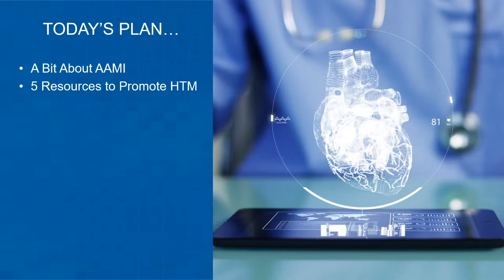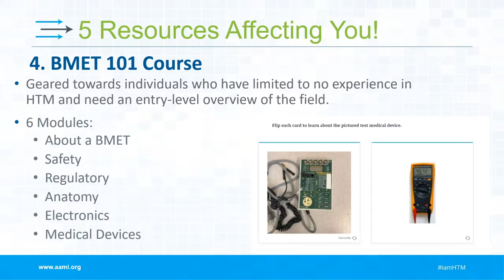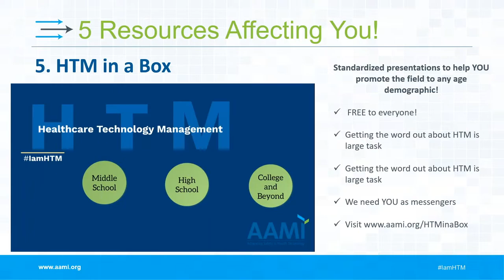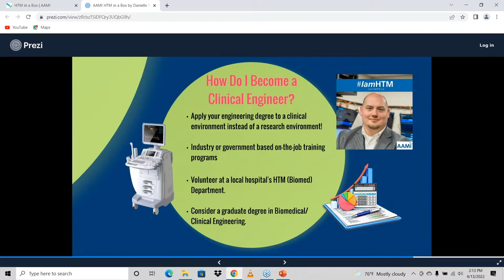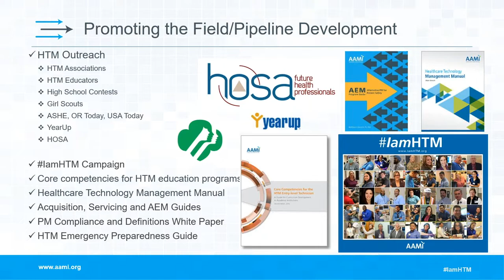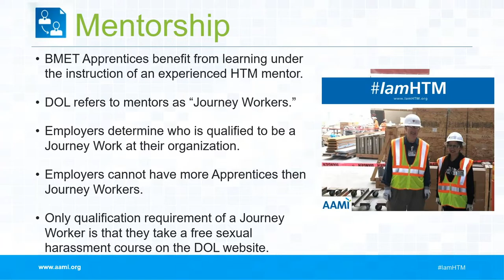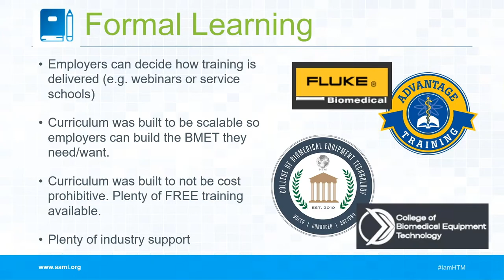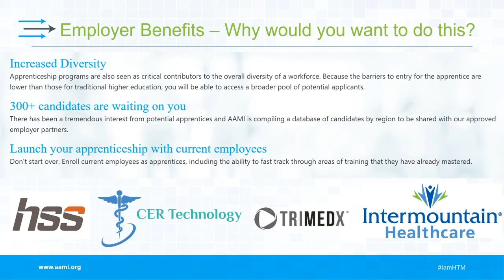Growing the HTM Pipeline Together – The BMET Apprenticeship and HTM in a Box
Danielle McGeary, Vice President of Healthcare Technology Management, AAMI

Come learn the ins and outs of AAMI’s formally registered BMET apprenticeship with the Department of Labor and how it can help combat recruitment challenges. The BMET apprenticeship is all about quality, consistency, safety and opportunity. AAMI’s goal is to offer a new pipeline for BMETs to enter the HTM field that extends far beyond traditional pathways. If we have learned anything from 2020, it is the fact that not everyone has equal opportunity and access in the United States. As we know, someone’s beginning does not necessarily determine their endpoint. Giving everyone an opportunity will only grow and diversify our field while combating the workforce deficit the HTM field is facing. The second part of the presentation will be a demo of “HTM in a Box” – AAMI’s free presentation to help HTM professionals promote the field to everyone from children, to high school and college students and to potential career changers. With 55% of the HTM field being over the age of 50, it is essential that we work together and utilize creative solutions to fuel a strong pipeline together!